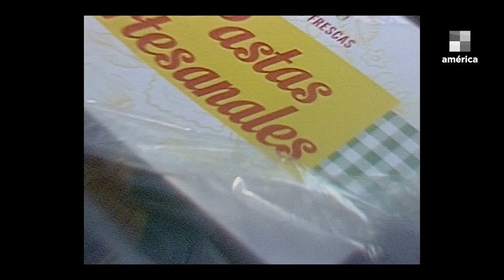🎬 GUILLERMO COPPOLA Y JUAN MINUJÍN A SOLAS: Todo sobre la serie "Coppola: El Representante" ⚽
Agus Monti dialogó en exclusiva con Guillermo Coppola y Juan Minujin por el estreno de la serie “Coppola, el representante”.

El show capta el espíritu de la década de los 90, de la cual Coppola fue uno de sus más emblemáticos protagonistas, apelando a la nostalgia de quienes lo vivieron e invitando a las nuevas generaciones a descubrir aquellos años y personajes icónicos de una era.

☝🏻 Está compuesta por seis episodios de 45 minutos.

Host: Agus Monti.
Edición: Pamela Masters & Agostina D Agostino.

🟥 Somos América TV, Siempre con vos.